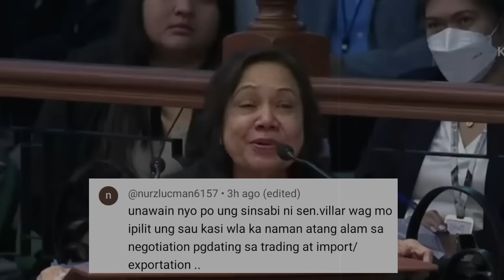PANUKALANG BATAS NI PHILHEALTH QUEEN HONTIVEROS HINARANG NI CYNTHIA VILLAR | VP SARA NAKAGANTI?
Nagkainitan nga sa pagdinig sa senado sa pagitan nina Senadora Cynthia Villa at Risa Hontiveros matapos ang naging proposal ni hontiveros na payagan ang mga private company na mag import ng bigas.